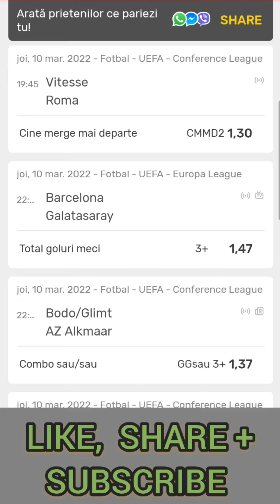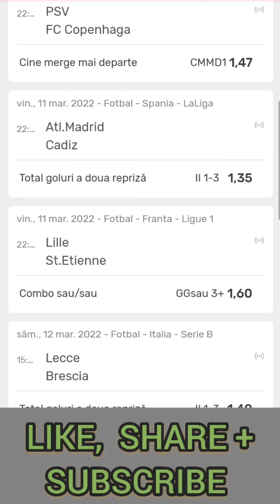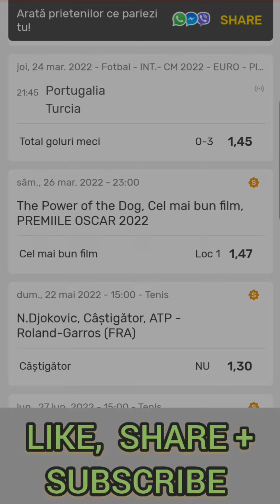Proiectul Miliardul, strategie pariuri sportive in 2022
Afla  cum sa faci bani la pariuri cu miza mica pe termen lung!